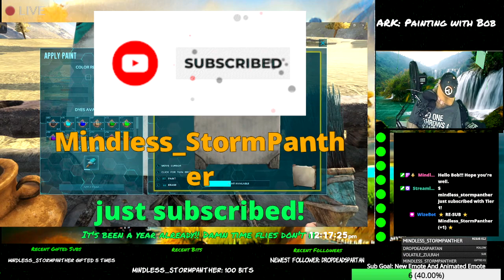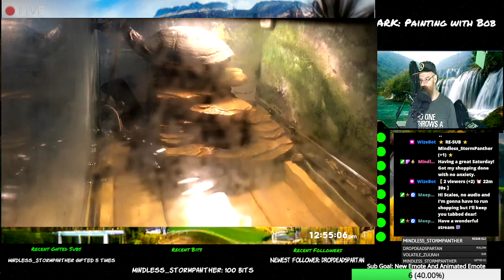ARK Painting With Bob S02 E05